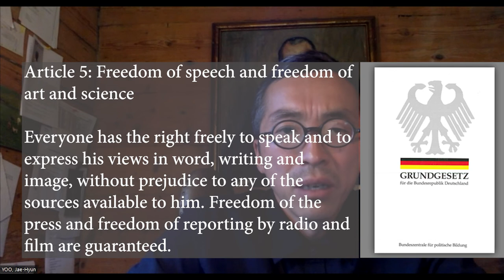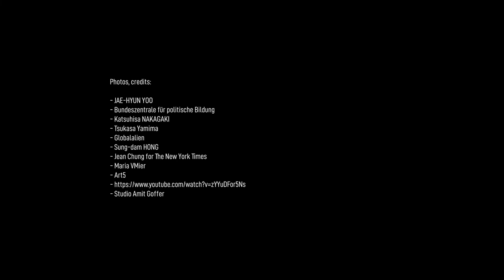Talk no.5 – Part 2 with JAE-HYUN YOO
Part 2:

In this part of the talk with JAE-HYUN, we discussed the changes that happened from his point of view in Germany and South Korea in the past years, his works and projects as an artist and curator, similarities, and differences between European and Asia, and Art5 e.V. a non-profit association consisting of an international group of artists, curators and theorists for the promotion of cultural dialogue between Europe and Asia.

00:07 - Time of the Corona

10:22 - Art5

14:56 - Plans for the Future